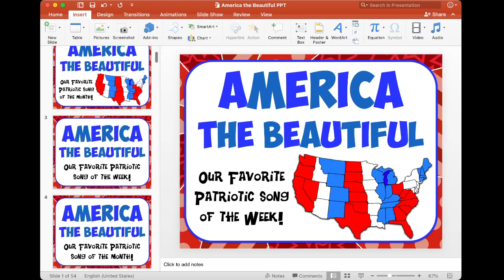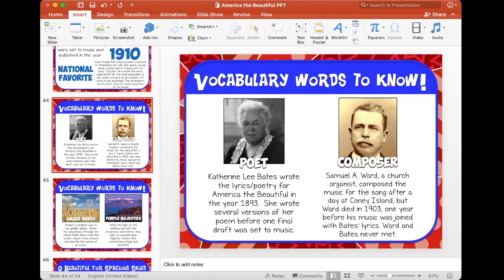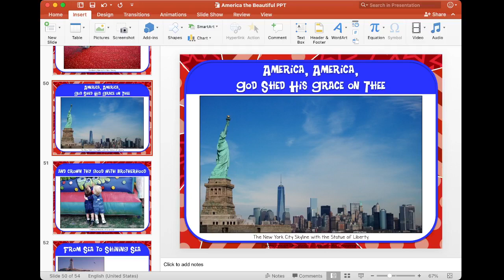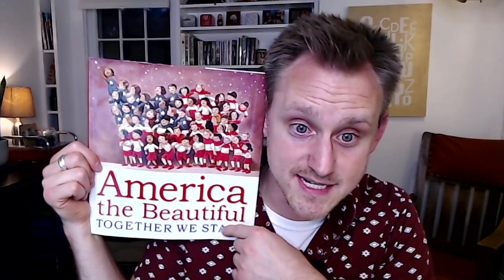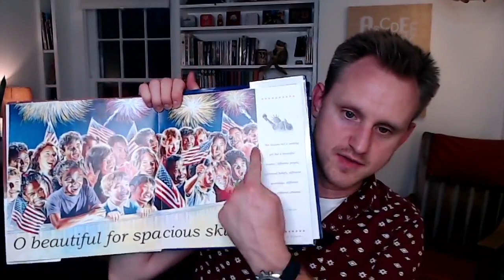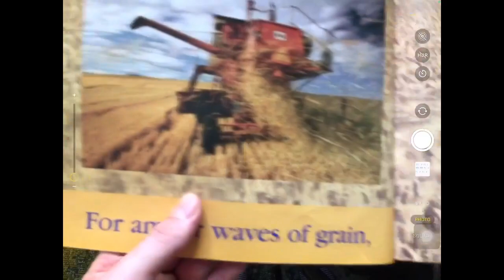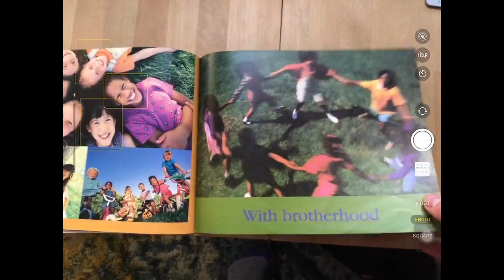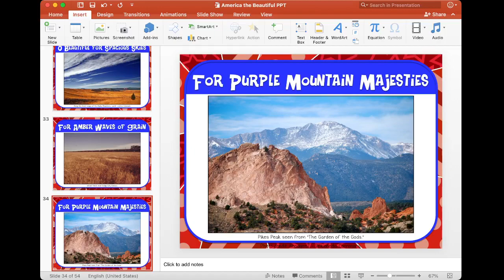Week 5 Musical Mondays PD - Focus on K-2 Lessons Fall 2021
This week I shared my K-2 lesson plans for week five with a focus on lesson adaptation and tech integration.